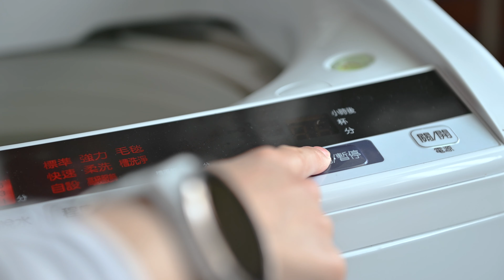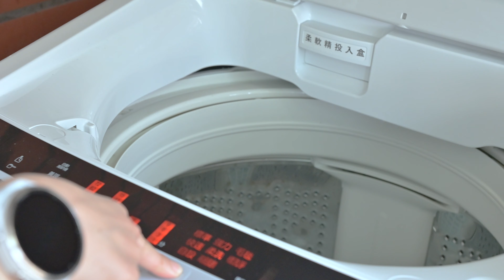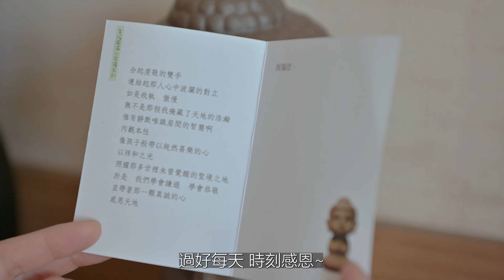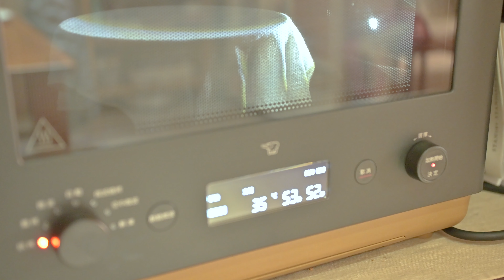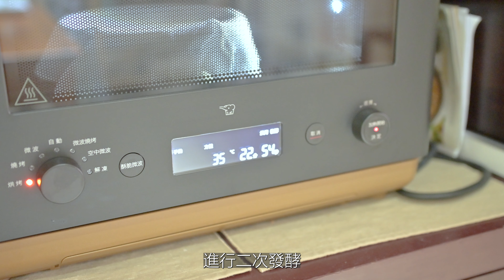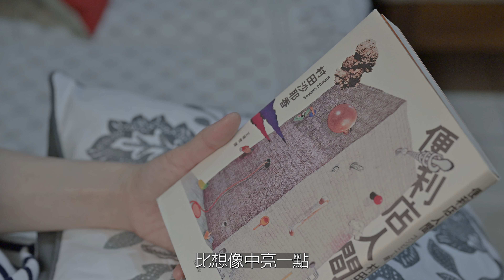週日的例行日常生活/打掃家裡/手做香蕉麵包/開箱Panthella floor lamp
Hi 大家好
我是Lilyanne

今天跟大家分享我的週日vlog
平平淡淡的日常生活
打掃家裡，做了香蕉麵包
晚上還開箱了期待許久的潘朵拉立燈!
超開心的~
本周看了便利店人間
一時有點難消化的內容
很難想像也很害怕變成這樣的人類阿
還是看著桔梗花舒心

00:00 開場
00:25 打掃-更換床單
02:43 打掃-擦拭電暖爐
04:35 打掃-客廳歸位
06:42 整理桔梗花
08:32 手做香蕉麵包
12:52 開箱潘朵拉立燈